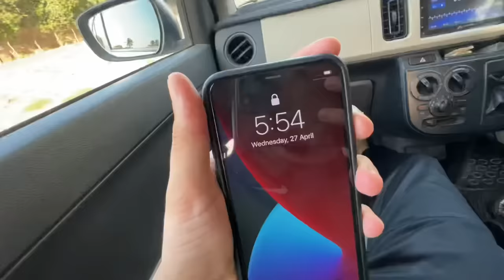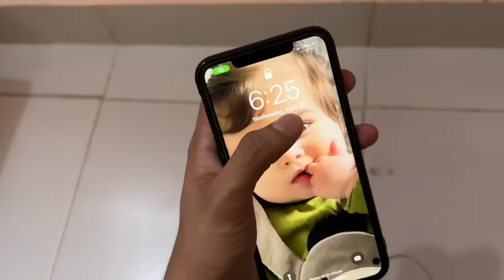Saba ky ghar Iftari par sabko legaya😍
Follow these steps for buy🤝

Be happy..